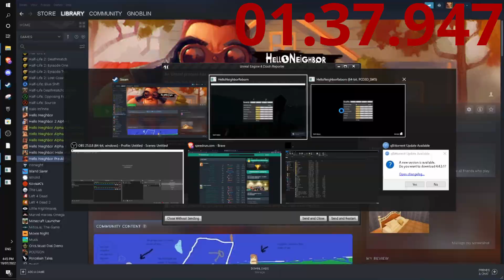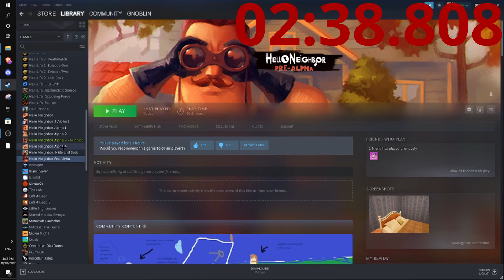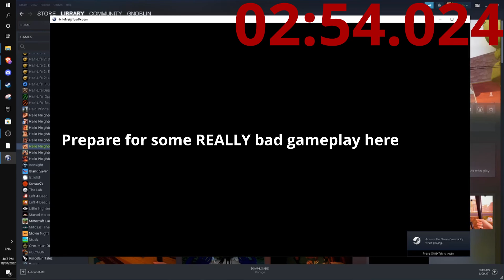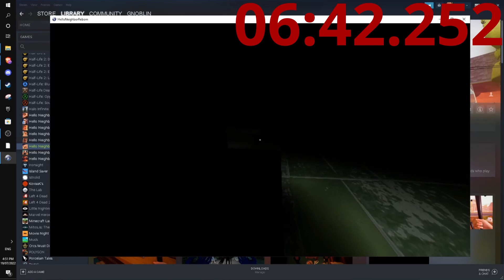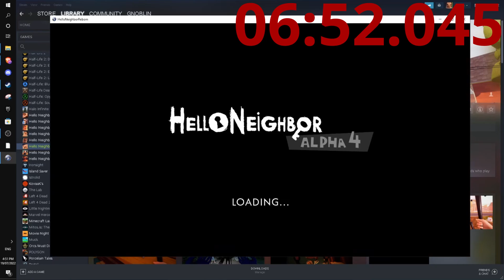Hello Neighbor ALL ALPHAS Speedrun World Record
Funny speedrun at 13 AM